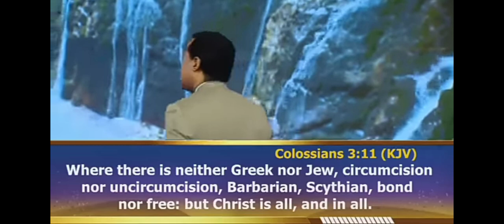Christ Is All And In All